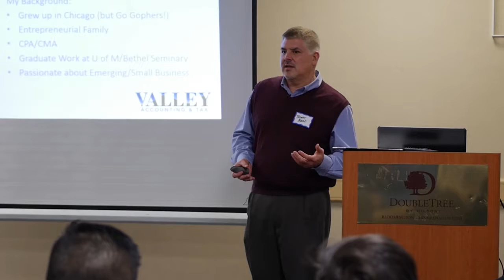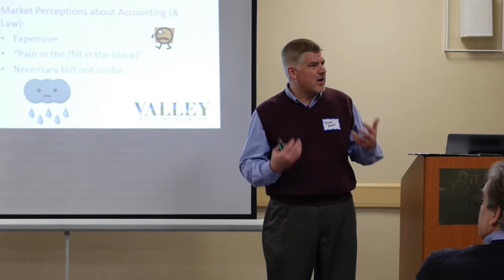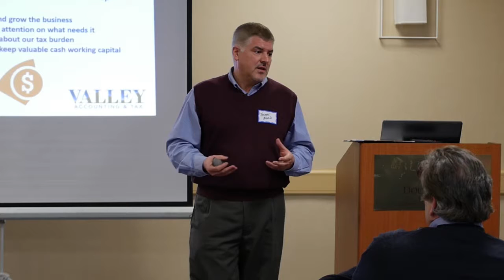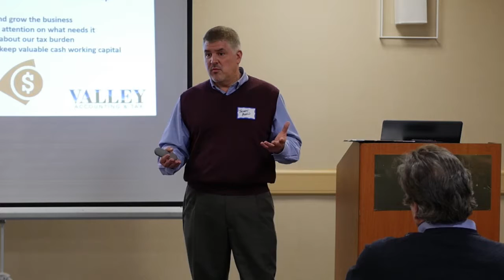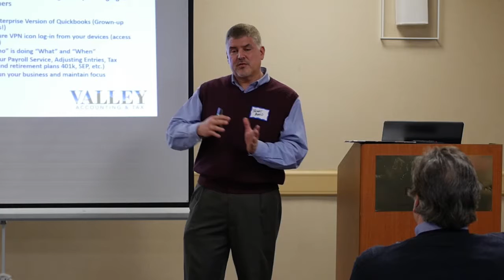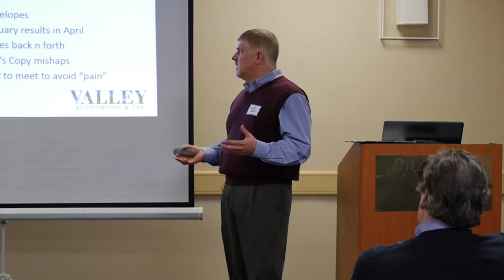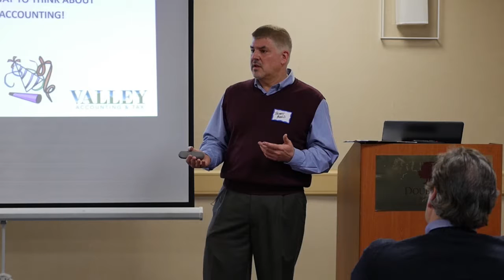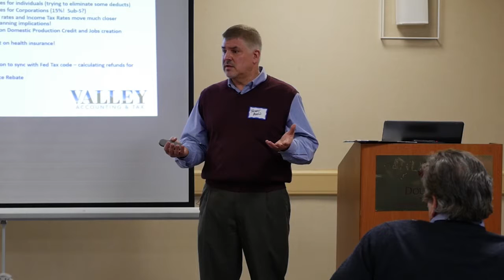Thomas Mould, Valley Accounting and Tax - Planning for Success 2017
Thomas Mould, CPA, Valley Accounting and Tax, was a featured speaker at New Business Minnesota’s “Planning for Success in 2017” workshop at the DoubleTree by Hilton – Bloomington.